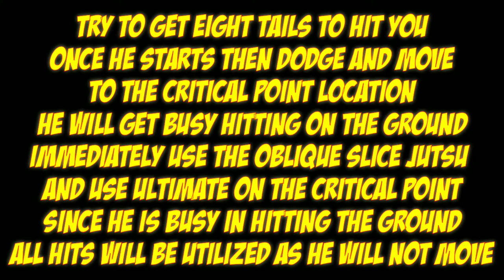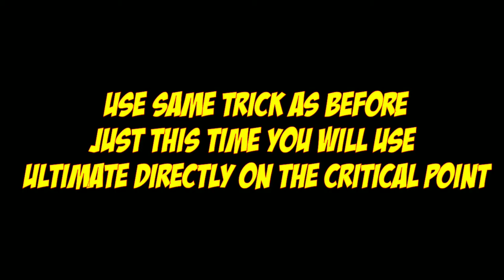Darui Damage Comparison Oblique Slice (Secret Tip Inside) | Naruto x Boruto Ninja Voltage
In this video we will compare whether the oblique slice helps in getting more damage as compared to just ultimate.